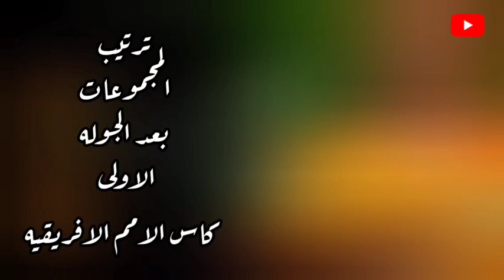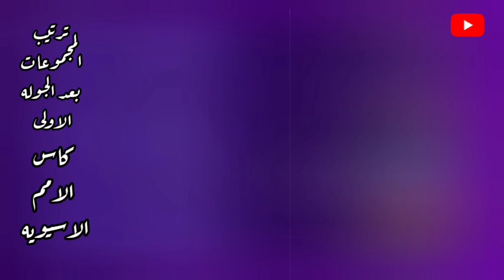ترتيب المجموعات بعد الجوله الاولى كاس اسيا _وكاس والأمم الافريقيه،ومباريات الاربعاء